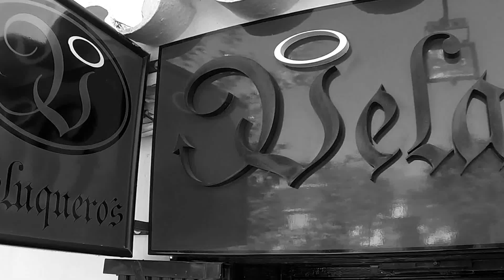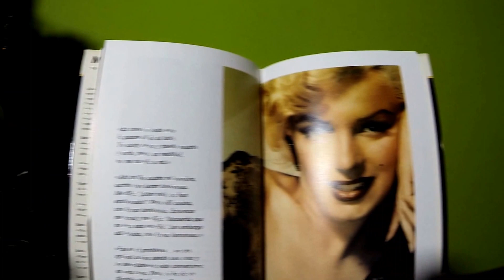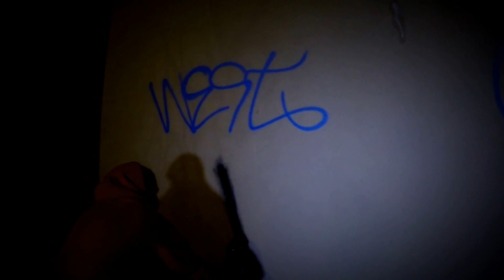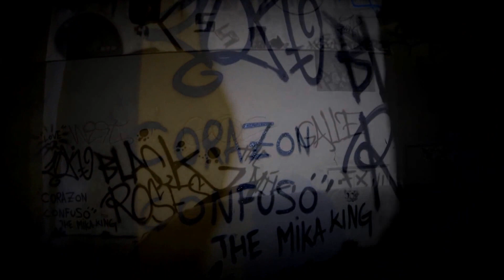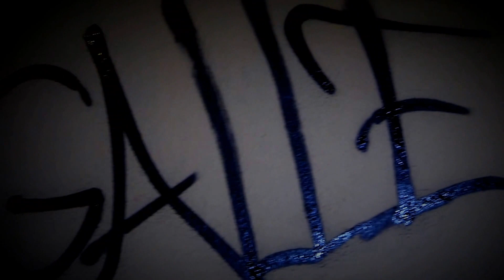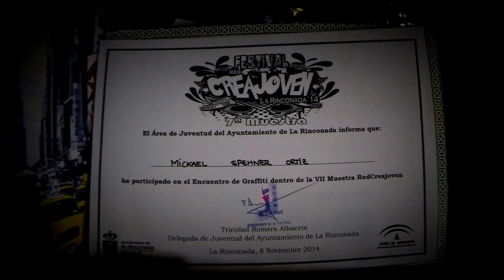the mika king,corazon confuso.videoclips oficial.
Descripción:the mika King,video nuevo:"corazón comfuso"
extraido de la mixtape the mika King black roses.
Sevilla,españa,2014,15.